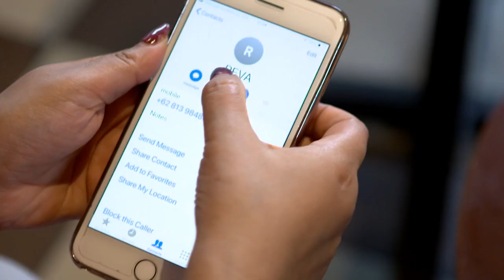DEWI - Mama Retno Kesal Telponnya Tidak Di Gubris [26 November 2019]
Serial Dewi bercerita tentang seorang wanita bernama Dewi yang ditinggal mati oleh suaminya Bayu karena kecelakaan. Penasaran dengan kelanjutan kisah dewi?

DEWI Drama terbaru yang diperankan diperankan oleh Ririn Dwi Arianti, Ashraf Sinclair, Ira Wibowo, dan Reuben Elishama